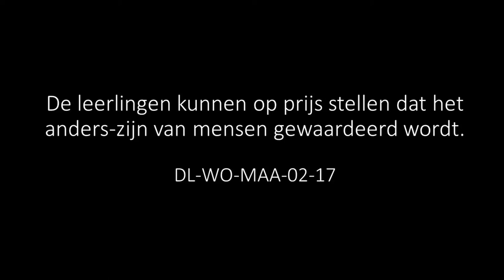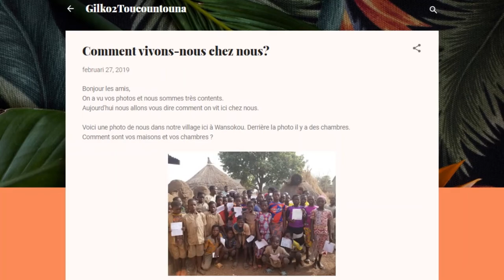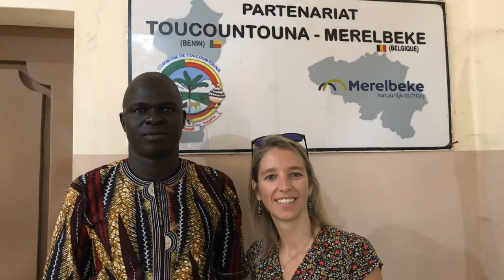Bruggen bouwen tussen leerlingen wereldwijd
Isabelle is leerkracht in een lagere school en sinds 2016 hebben ze een scholenband met Toucountouna, in Bénin. De kinderen zijn uiteindelijk de volwassenen van morgen. We rekenen op hen om van onze planeet een duurzame samenleving te maken.